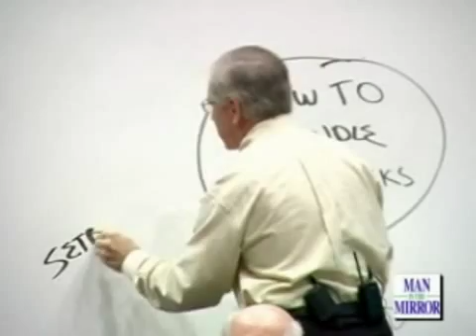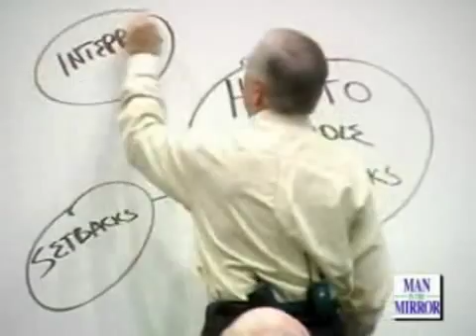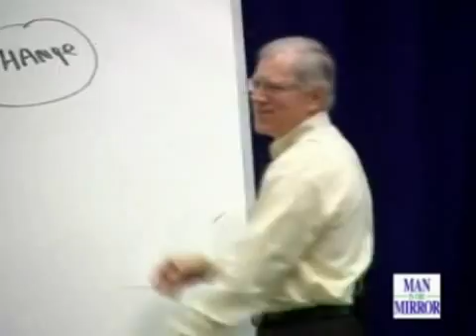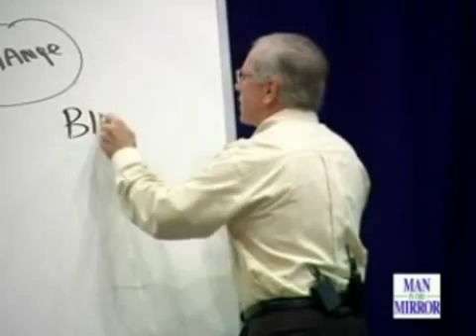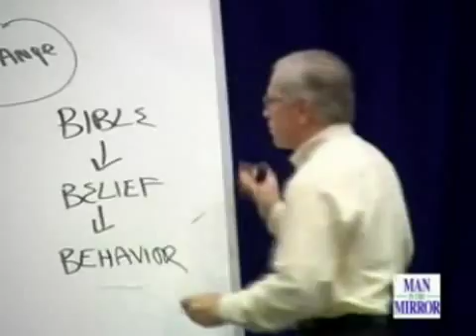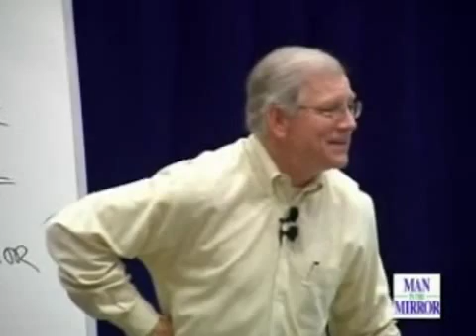How To Handle Setbacks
2 Samuel 1-2